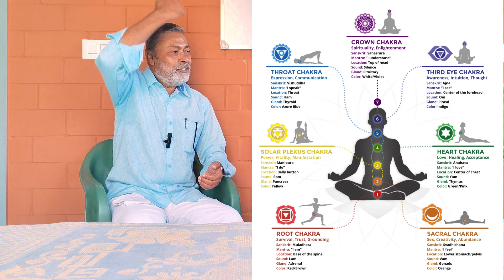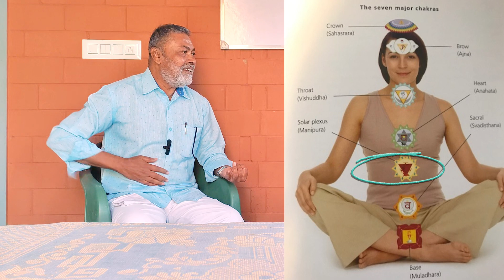ಮುದ್ರಾಸನ-7 ಮುದ್ರ ಯೋಗ ಚಕ್ರ, ಚಕ್ರಗಳು ಮುದ್ರಾಸನಗಳು ಪಂಚಭೂತಗಳನ್ನು ಹೇಗೆ ನಿಯಂತ್ರಿಸುತ್ತವೆ.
ಮುದ್ರಾಸನಗಳು ನಿಯಂತ್ರಿಸುತ್ತವೆ ಮೂಲ ಚಕ್ರಗಳನ್ನು